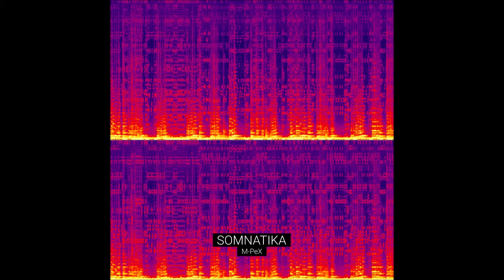M-PeX | 'Lobelus' | CD 'SOMNATIKA' (2021)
Chiptune EEG-based sonification recorded during sleep. All electronic sounds are MIDI note sequences coded from sleep EEG signals. Electronic sections within tracks are sonified excerpts of sleep EEG from different stages. In a few cases, in a complementary and artistic fashion, arpeggios were added to MIDI notes. The instruments and the octaves in scales were also artistically chosen, as well as beats per minute (BPM). The portuguese guitar was recorded over the EEG-MIDI sonification.

01. Arouzalium
02. Synaptika
03. Mycroglya
04. Synapsa
05. Ympulse
06. Neurosys
07. Axonium
08. Occipitalius
09. Sulkus
10. Impulsae
11. Byomarker
12. Remnevoa
13. Gyruz
14. Neuronika
15. Hapoptosys
16. Striathum
17. Ynsula
18. Aktionkae
19. Mhelatone
20. Phrion
21. Lobelus

Songs by M-PeX [Portuguese Guitar and Programming].
Recorded at WorkRoomStudio (Lisbon, Burgau, Portugal), 2020/ 21.

Recording, editing, mixing and mastering: M-PeX.
Musical and executive production: M-PeX.
Photography: M-PeX.

Dedicated to my grandfather, Luís Tomás Pinheiro, and to my loves Carina e Vi.